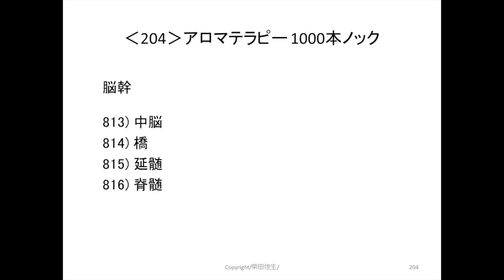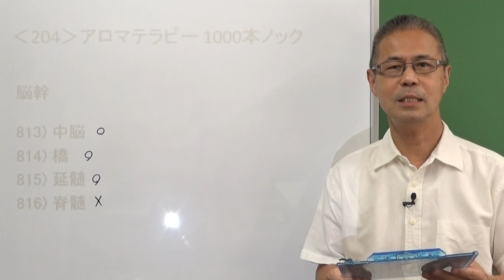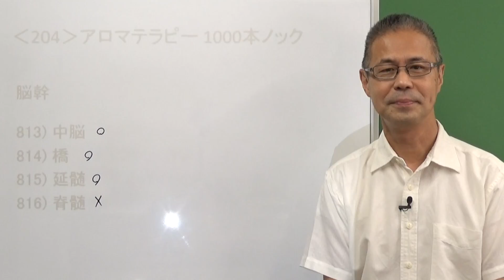脳幹 ‹204›アロマテラピー1000本ノック